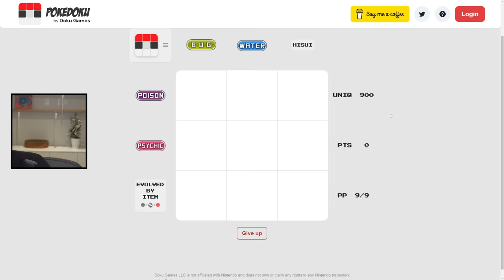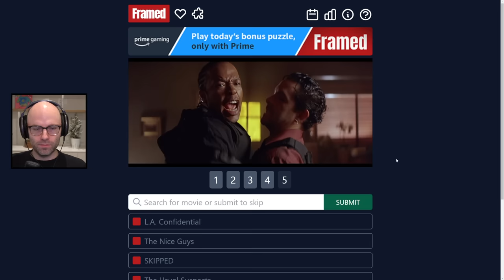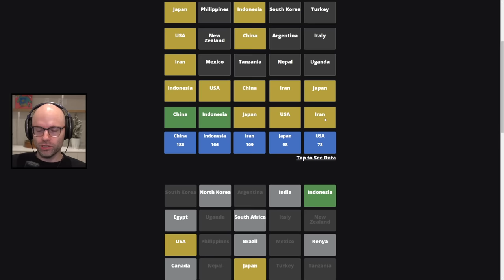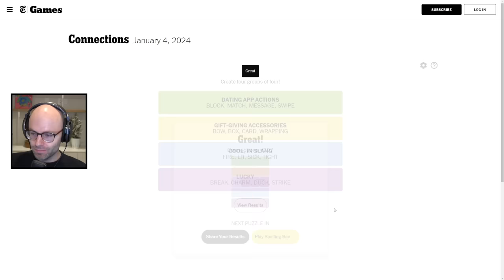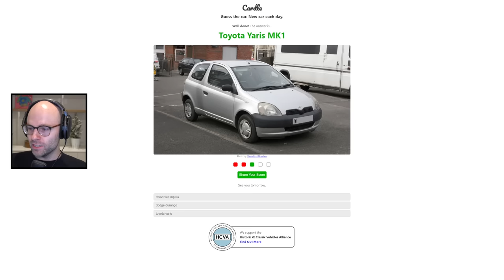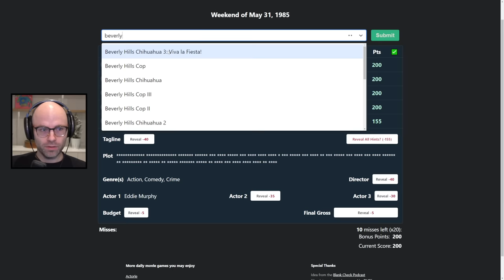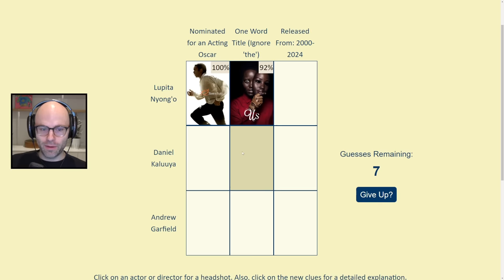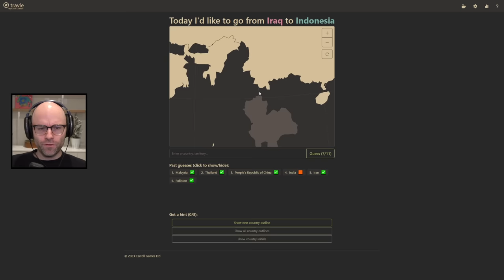That moment when... (Miscellaneous)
This video came from my stream on January 4th, 2023. Catch me live from 9AM-2PM PT every weekday